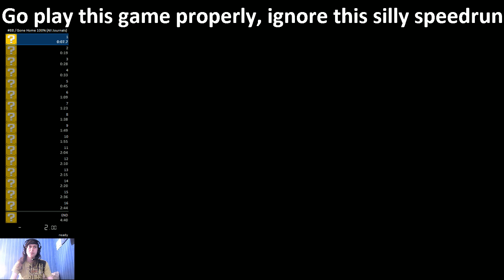Gone Home 100% PB - 4:29.56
100% means all 24 Journals